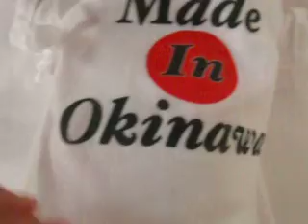Lucas, Made in Okinawa 6/23/09